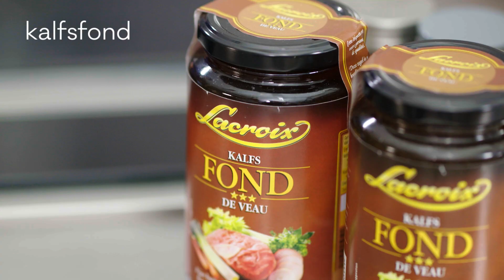Lacroix Wat is een fond?